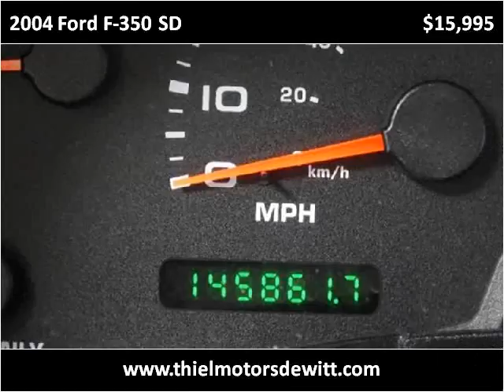2004 Ford F-350 SD Used Cars De Witt IA